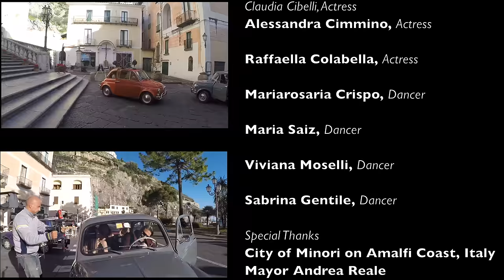L`Italiano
Italian Tenor, Pasquale Esposito, performs Toto Cotugno's hit song L'Italiano with a stunning arrangement by Adriano Pennino.  The song is featured on Esposito's double CD: "Pasquale Esposito Celebrates Italian Piazzas" based on his TV Special on PBS.  The video was filmed in Minori, Italy on Amalfi Coast featuring Danceworks' ensemble of actresses and dancers.  Directed by Ettore Squillace and filmed by Davide Aronica.

To purchase L'Italiano